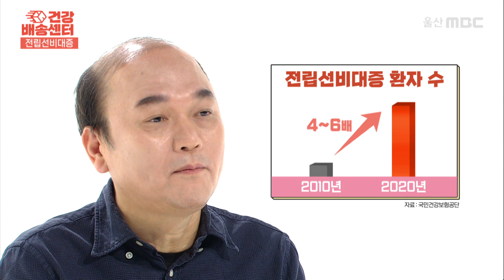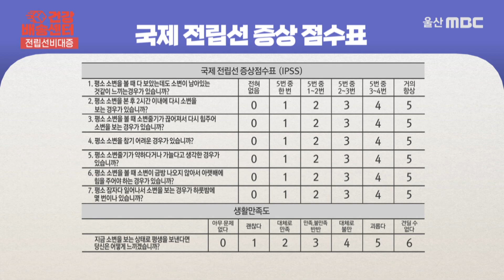중장년 남성을 괴롭히는 '전립선 비대증' , 숨겨서는 안 되는 질환입니다!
전립선 비대증이란 무엇이며,
전립선이 커지는 이유는 무엇인지 함께 알아봅시다!

[배양규비뇨의학과의원]
주소 : 울산 남구 삼산로 171 2,3층 (달동)
평일 09:00 - 18:30 점심시간 12:30~14:00